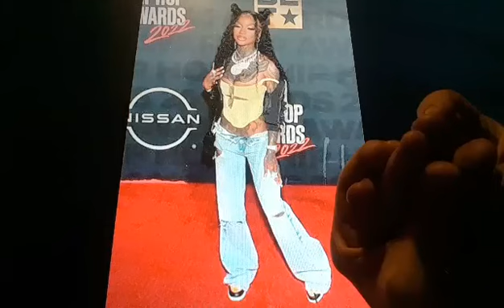Horacio the handsnake - Enchanting (rapper)